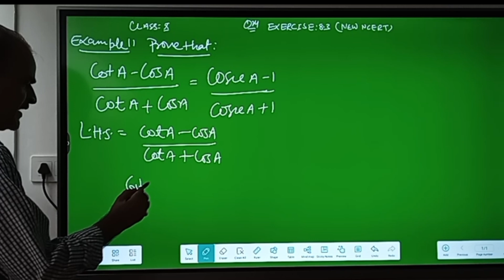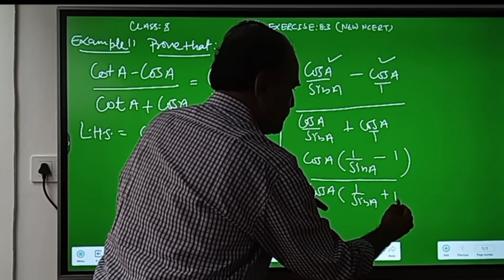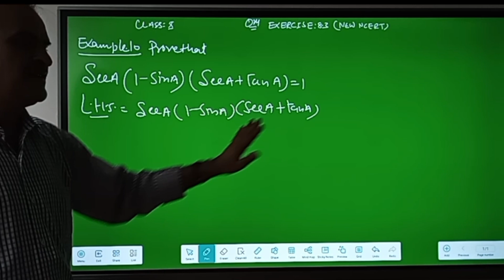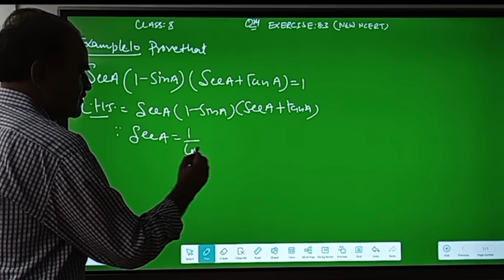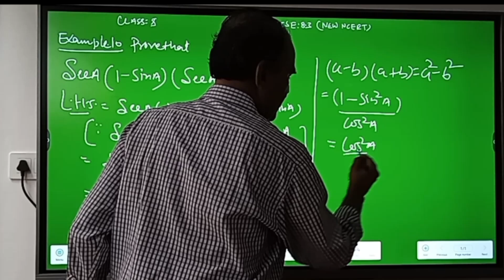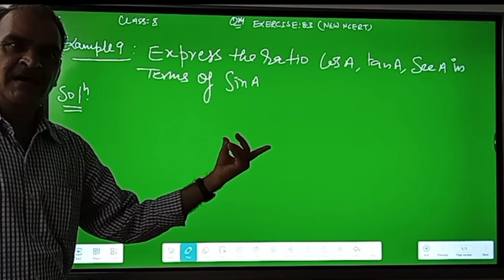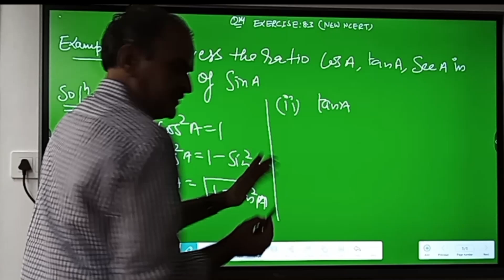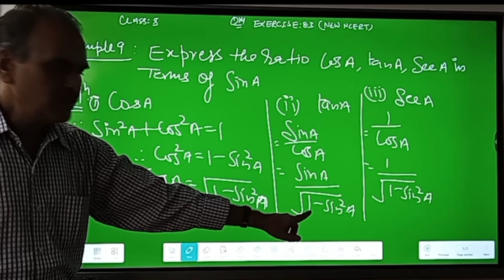CLASS-10 CHAPTER-8 INTRODUCTION TO TRIGONOMENTRY EXERCISE 8.3 EXAMPLE 11 SLOVED